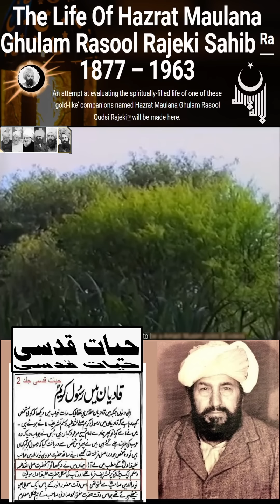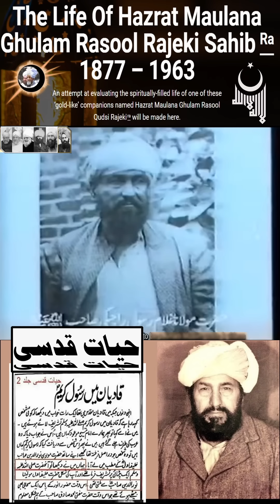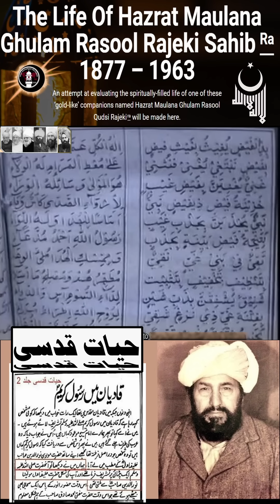حضرت مولانا غلام رسول راجیکیؓ The blessed Life of Hazrat Maulana Ghulam Rasool Rajekira